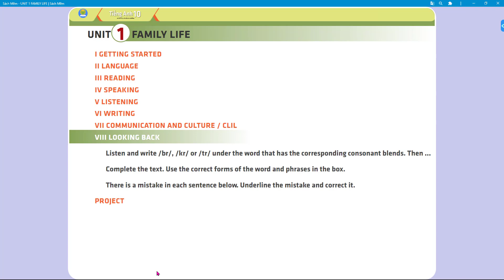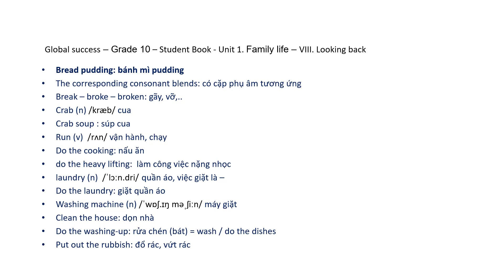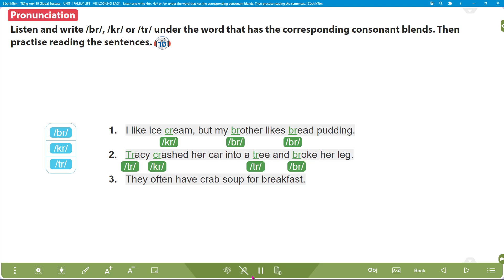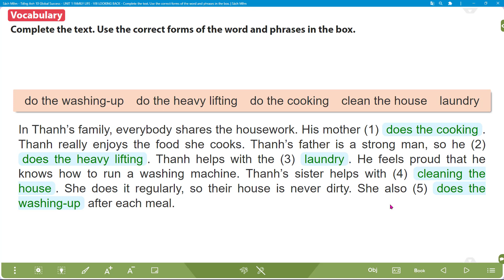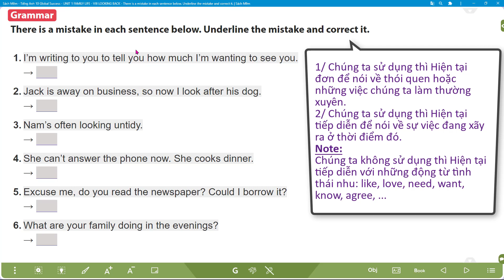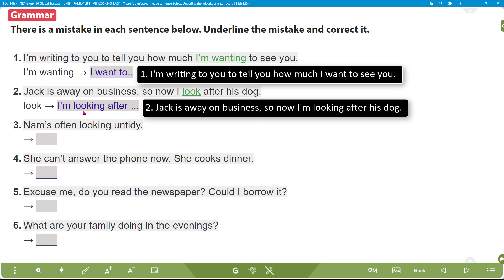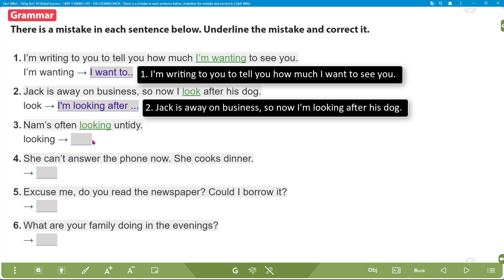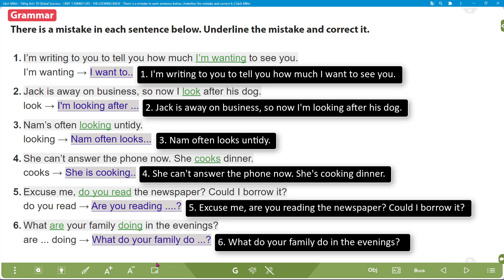[TIẾNG ANH 10] [MỚI 2022] GLOBAL SUCCESS 10 - Unit 1: Family Life - VIII. Looking back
Các em xem những video khác sách Tiếng Anh lớp 7 - Global Success tại đây nhé!

VIII. Looking back: